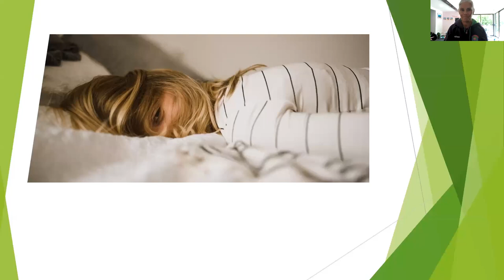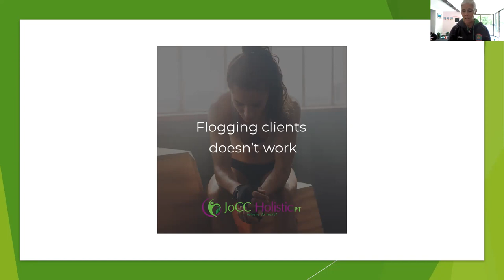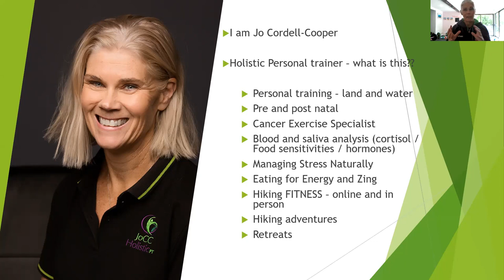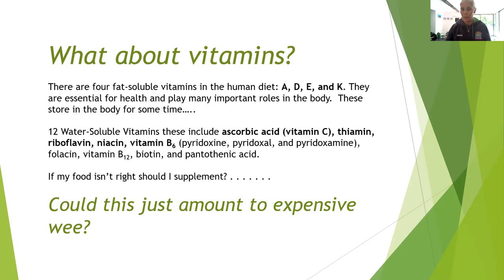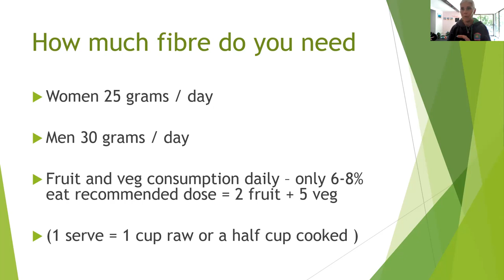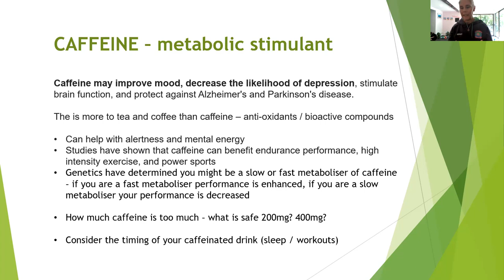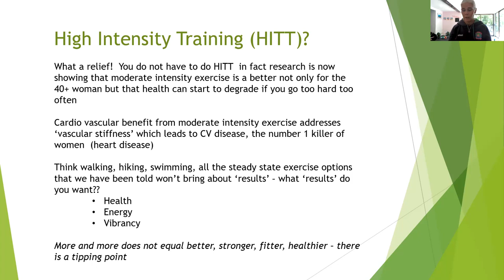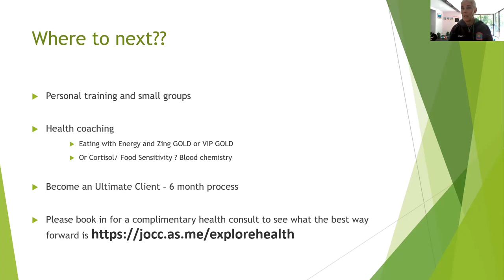Regaining your Mojo - Foundations to Fabulous - a free webinar to help women feel strong & energetic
When I became a holistic personal trainer I realized how much was missing for so many women - even women that exercised regularly were not feeling vibrant and energized.

So this is for the woman that really cares about her health but somehow it alludes her - and she is not sure why. Often, but not always, she is a regular exerciser but she isn't getting the results she once did. The weight is slowly but steadily creeping on. The waistline thickening. She is over 40, and her hormones are changing. She does not want to age like her mother- she wants to be more proactive about her health. She does not accept that the sore joints are a sign of aging, and she does not agree that it is all down hill from here. She is however, very busy, time poor, loads of demands are placed on her. She reads a lot about being healthy but now its just so confusing - what to do, eat, what exercise to do. She wonders how to live and be that energetic person that is living life to the fullest.

This 30 minute chat shows where to focus your attention based on more than a decade of working with women just like this. I'll share with you the foundations that I have experienced as being paramount to success - what you can do that is free and easy, and some really common heath facts that are great when you are an athlete, but counterproductive when you are a regular person and over 40. For example did you know that high protein diets are problematic for most women over 40, did you know that high intensity workouts can break you down rather than build your fitness?

Jo Cordell-Cooper is a women's personal trainer based in Hobart, Tasmania.  She specializes in female personal training around pre and post natal exercise, is a cancer exercise specialist, assists women with auto-immune conditions and hiking fitness adventures.  As a holistic personal trainer Jo focuses on managing stress naturally.  She is a health and wellness coach additionally.

What to do after watching this video